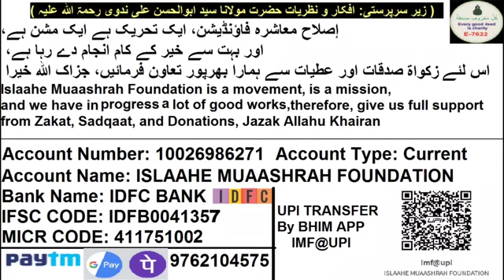Mastan Baba Bagair Passport Hajj Par Paidal Rawana#islamik_media#video